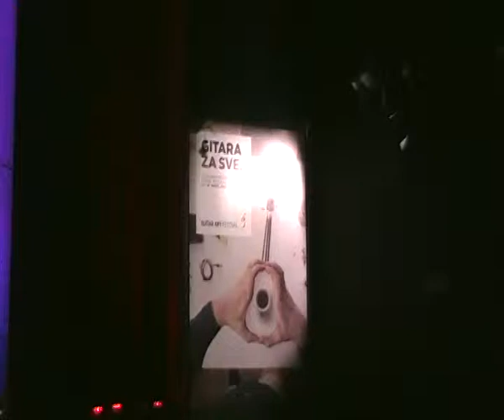Trio ''Espressivo'' - M.de Falla - La vida breve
GUITAR ART BEOGRAD 2015
flute - Radica Đedović
gitara - Nikola Begović, gitara - Luka Jezdić